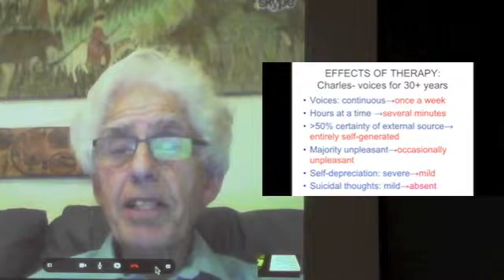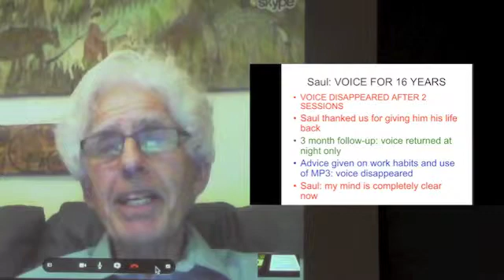Silencing Voices - Julian Leff 3/4 (EMH 2013)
Part 3:

Silencing Voices: Computer Assisted Therapy for Persecutory Auditory Hallucinations
Presentation by Dr. Julian Leff

One in four people who hear persecutory voices fails to respond to antipsychotic medications, resulting in severe impairment to their quality of life. CBT for Psychosis reduces delusional beliefs and distress, but does not change the intensity or frequency of auditory hallucinaitions. A novel computer assissted therapy has been deveoped which enable the patient to creat an avatar of the voice they hear. The therapist then engages the patient in a dialoque with the avatar. In 6 sessions of 30 minutes the therapist coaches the patient to oppose the avatar and changes the avatar so that it yields control to the patient, stops abusing the patient and offers to help him/her. These alterations generalize to the actual voice, resulting in significant reductions in the frequency and volume of the auditory hallucinations, as demonstrated in a randomized controlled trial. An unexpected effect was that 3 of the  patients who received the therapy ceased to hear their voices. A three-month follow-p revealed further improvements including significant reductions in depression and suicidal thoughts. The possible mechanisms for these changes will be discussed.